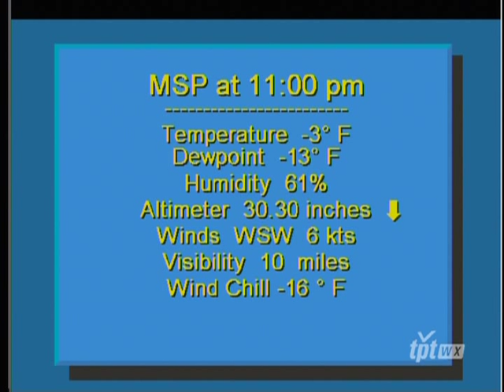2-8-11 TPT-WX & NOAA Weather Radio, Minneapolis -3 degrees @ 11:00 pm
A prolonged cold stretch for the Twin Cities, Feb 7-10, 2011.  The high temperatureon 2/8/11 was 3 degrees, the low -10.

Hazardous Weather Outlook
HAZARDOUS WEATHER OUTLOOK
NATIONAL WEATHER SERVICE TWIN CITIES/CHANHASSEN MN
919 PM CST TUE FEB 8 2011

THIS HAZARDOUS WEATHER OUTLOOK IS FOR PORTIONS OF CENTRAL AND
SOUTHERN MINNESOTA...AND WEST CENTRAL WISCONSIN.

.DAY ONE...TONIGHT

BITTERLY COLD WIND CHILLS FROM 25 BELOW TO 35 BELOW WILL PERSIST
OR DEVELOP...ACROSS ALL OF CENTRAL AND SOUTH CENTRAL MINNESOTA...AND
WEST CENTRAL WISCONSIN.

.DAYS TWO THROUGH SEVEN...WEDNESDAY THROUGH MONDAY

WIND CHILL READINGS BETWEEN 25 BELOW AND 35 BELOW WILL PERSIST
ACROSS THE OUTLOOK AREA THROUGH WEDNESDAY MORNING.

THE THREAT FOR BITTERLY COLD WIND CHILLS IN THE 25 BELOW TO 35
BELOW ZERO RANGE WILL OCCUR AGAIN ON WEDNESDAY NIGHT AND THURSDAY
MORNING.

.SPOTTER INFORMATION STATEMENT...

SKYWARN SPOTTER ACTIVATION WILL NOT BE NEEDED